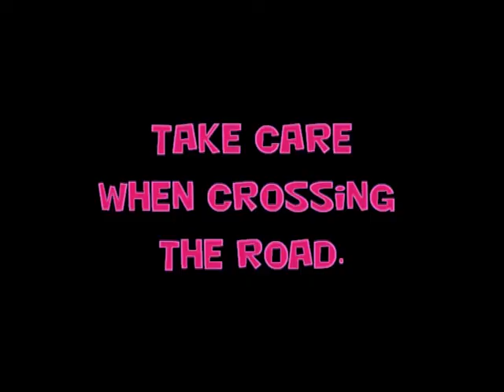the two rabbits p3 st f